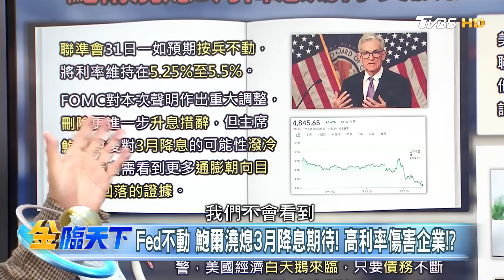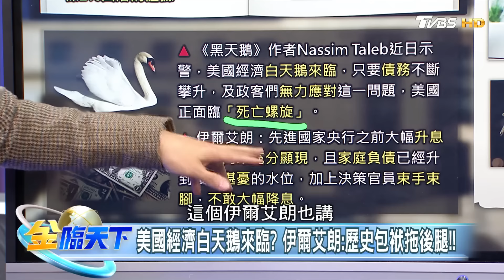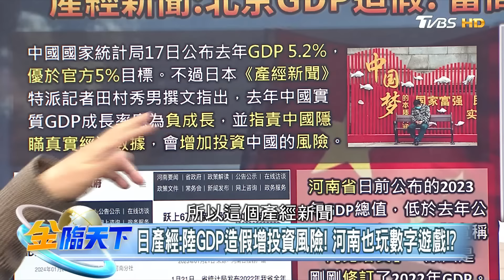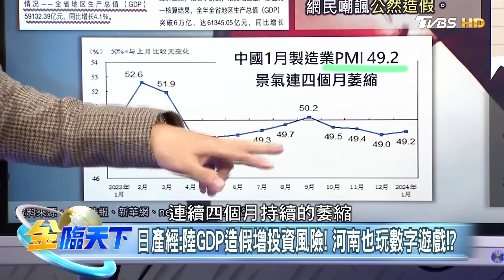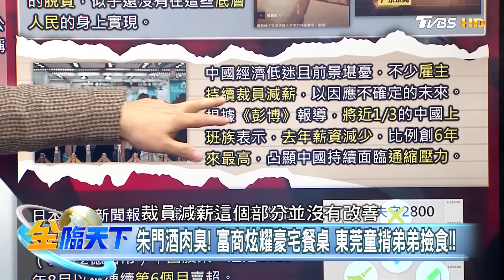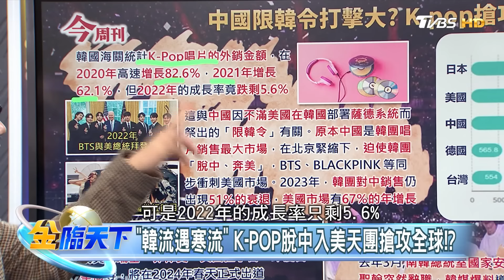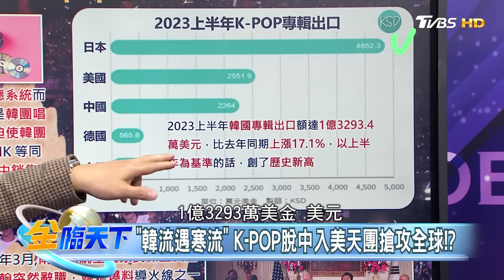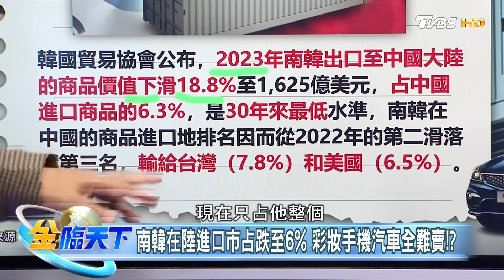【精華】鮑爾澆熄3月降息期待 美股殺尾盤 高利率正傷害小企業！？日產經：陸GDP造假增投資風險！南韓占陸進口比率跌至6% 半導體.彩妝.手機.汽車式微！謝晨彥@tvbsmoney 20240201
📍重點筆記📓
聯準會澆熄3月降息熱！ 台股封關倒數後市不看淡！？
Fed不動 鮑爾澆熄3月降息期待！ 高利率傷害企業！？
美國經濟白天鵝來臨？ 伊爾艾朗:歷史包袱拖後腿！！
美離職率低因經濟不好？ 取消"小費抵薪"店家恐收攤！？
日產經：陸GDP造假增投資風險！ 河南也玩數字遊戲！？
朱門酒肉臭！ 富商炫耀豪宅餐桌 東莞童揹弟弟撿食！！
近1/3白領工人去年遭減薪！ 上証破2800救市無用！？
"韓流遇寒流" K-POP脫中入美天團搶攻全球！？
南韓在陸進口市占跌至6% 彩妝手機汽車全難賣！？

📍熱門主題📍
99%美國人明年財務更糟 高利率帳戶卻不用 台美AI大漲救經濟 看波浪位階找趨勢族群｜金臨天下 完整版 20231208